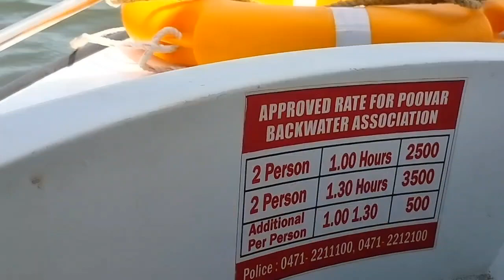भाग 5एनाकोंडा सूट,सुनहरी रेत वाला किनारा,तैरते रेस्टोरेंट, तैरते घर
भाग 5
एनाकोंडा सूट,सुनहरी रेत वाला किनारा,तैरते रेस्टोरेंट, तैरते घर